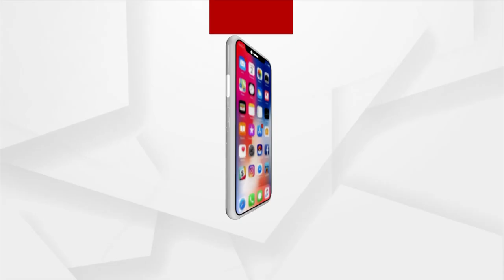Niali MLA Pramod Mallick In Controversy, For Answering Rudely To Question